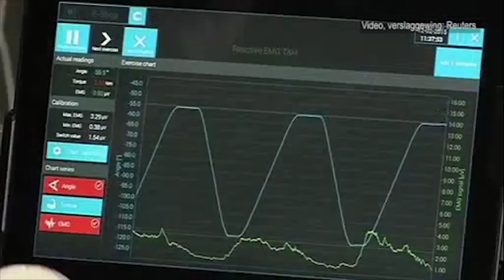Robot-fisio help spierskade herstel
Luna is 'n robot wat ontwerp is om pasiënte met spierskade te rehabiliteer. Michal Mikulski van die biotegnologie-maatskappy Egzotech het Luna ontwerp. Hy sê die robot gebruik elektromiografie om die elektriese aktiwiteit in spieraktiwiteit te monitor. Die inligting laat die robot toe om 'n fisioterapie-program vir pasiënte uit te werk. Volgens Mikulski kan die robot spierskade identifiseer waarvan 'n menslike terapeut dalk onbewus kan wees.